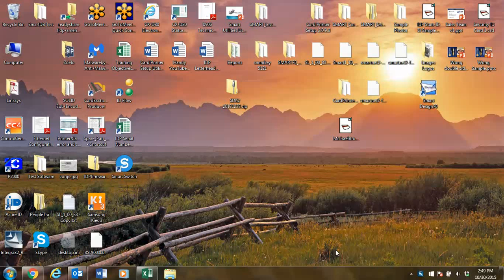Printer Lifetime Card Count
How to check how many cards have been printed on your IDP SMART card printer